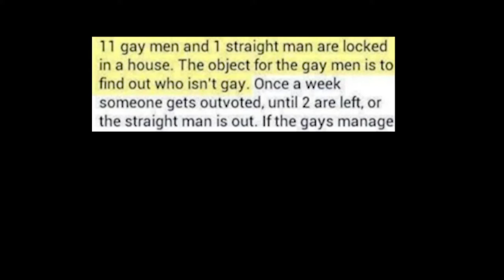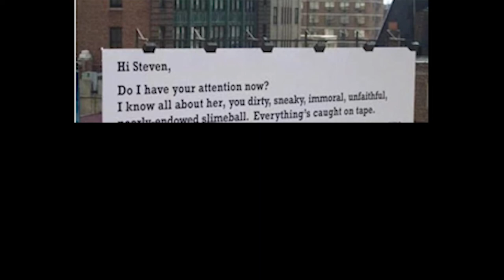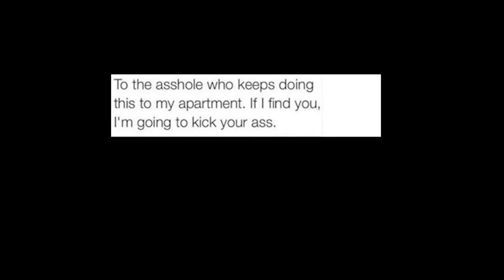r/madlads: How To Prank Straight Men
This is Read it  my weekly series, where I check out a subreddit  every Wednesday, so why not subscribe if you want to laugh at reddit posts with me this week's Subreddit is subreddit name check out subreddit name r/facepalm here: LINK